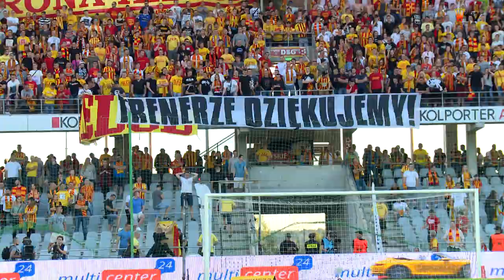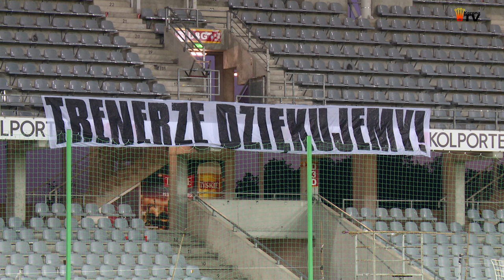Maciej Bartoszek - dziękujemy!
Z okazji zbliżającego się końca sezonu drużyna Korony Kielce sprawiła trenerowi Maciejowi Bartoszkowi niesamowity prezent! W związku z jego odejściem z klubu przygotowaliśmy dla niego wyjątkowy film, który lekko zmodyfikowaliśmy także i na potrzeby internetu. Przeżyjmy jeszcze raz te wspaniałe chwile z sezonu 2016/2017! Zapraszamy do obejrzenia!

Zdjęcia: Korona TV, Canal + Sport, nSport +, Orange Sport, Eurosport, Okiem Drona.